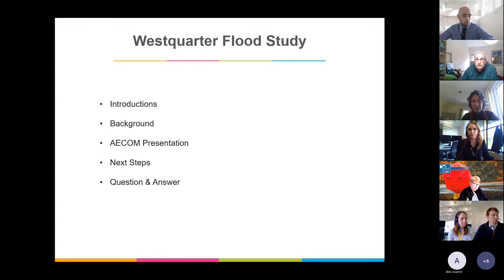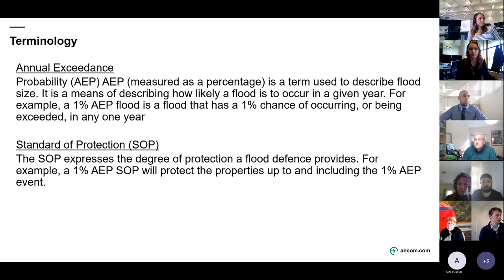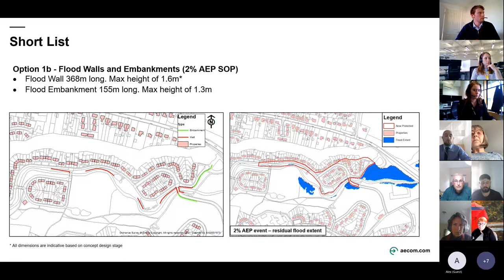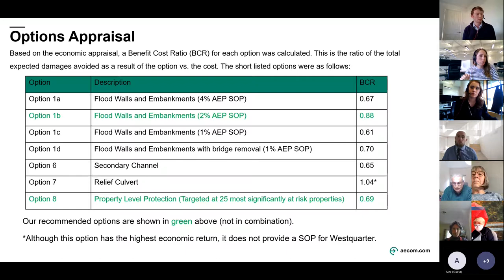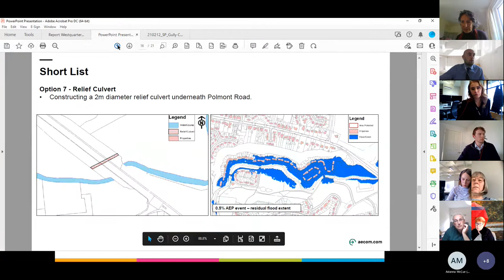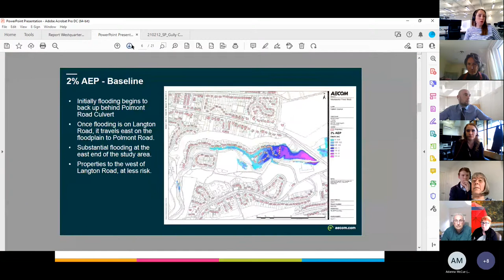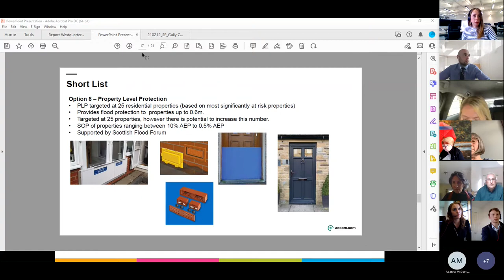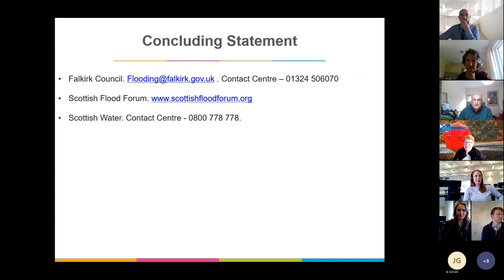Westquarter Flood Study Public Exhibition 26 May 2022